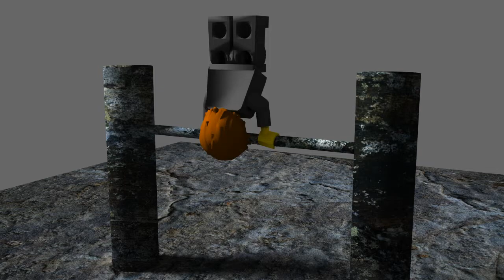Turnendes Legomännchen Blender